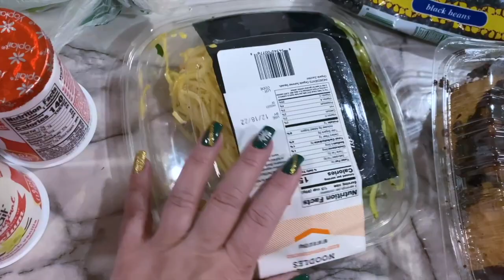😭DESPUES DE 25 AÑOS NOS JUNTAREMOS LAS HERMANAS+HARE CAMBIOS EN MI CLOSET vlogmas RD/yanerisreality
$200 dólares regalo por el mes de diciembre
DESPUES DE 25 ANOS NOS JUNTAREMOS LAS HERMANAS HARE CAMBIOS EN MI CLOSET vlogmas RD/yanerisreality

FACEBOOK yanerismakeup